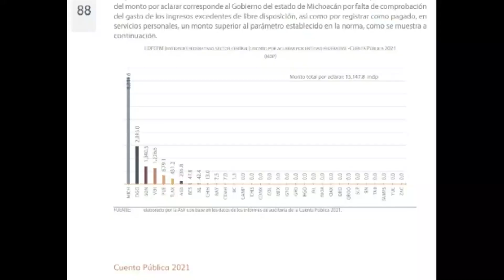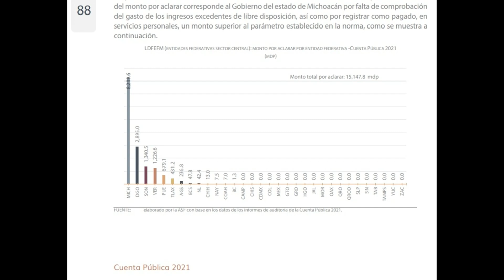Sorprende a Ramírez Bedolla observaciones de la ASF